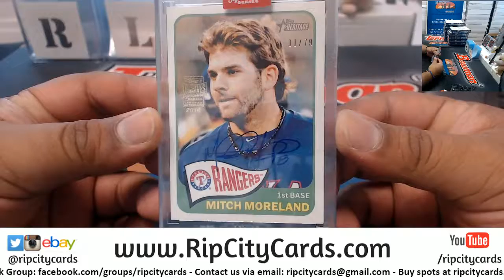2019 Archives Signature Series Baseball Personal Box - Brad N. RCC